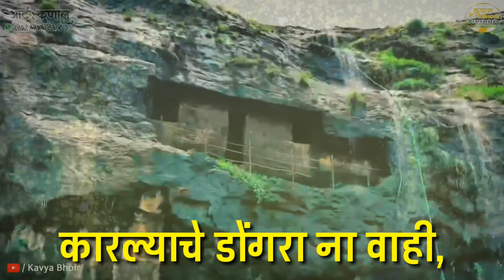कारल्याचे डोंगरा वाही अमृताचा झरा WhatsApp Status